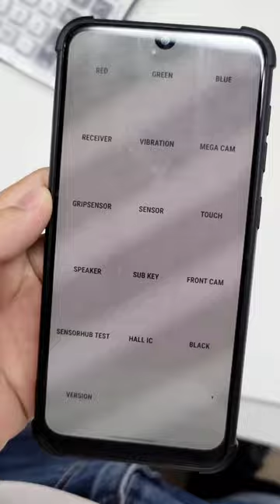Ai đang sử dụng điện thoại Samsung đều có cho mình tấm hình chú chó Chihuahua như thế này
Nguồn: Tiktoker Louis Long Hoàng

Louis Long Hoàng sinh năm 2000, tên thật là Nguyễn Hoàng Long, còn được biết đến với tên gọi Louis Nguyễn là nhà sáng tạo nội dung đa năng trên mạng xã hội người Việt Nam trực thuộc Volmjr Nework do anh sáng lập.

Louis Long Hoàng quê quán Hà Nội, sinh ra tại Cần Thơ và lớn lên ở miền Tây sông nước, là một nhà sáng tạo nội dung đầy đam mê và sáng tạo. Với những video đánh giá và chia sẻ, anh không chỉ mang lại giá trị cho cộng đồng người xem mà còn không ngừng nỗ lực khám phá và cập nhật những kiến thức mới nhất. Louis chuyên về các lĩnh vực công nghệ, ngân hàng, giải trí và đời sống, giúp độc giả và người xem của mình có cái nhìn toàn diện về sản phẩm, dịch vụ và xu hướng mới nhất. Những thông tin này đều được ứng dụng thực tiễn vào cuộc sống hàng ngày, mang đến những giá trị thiết thực và hữu ích.